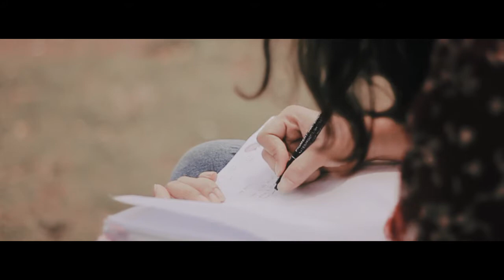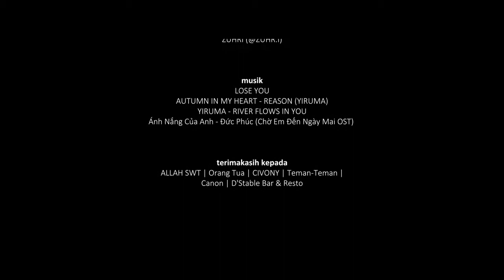Short Film - 21 Tahun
"Kita manusia sebenernya ga punya apa-apa, semua titipan dan pasti akan diminta lagi oleh Tuannya, kita cuma menjaga agar titipan itu tetap aman dan kembali dalam keadan tetap baik. So, get up and look around you, because you still have us!".

Short film by CIVONY

Story
Zuhri

Cameraman
Tsaqif

Monolog
Fenty

Cast
Hillary

Editor
Zuhri

Music
Lose You
Autumn In My Heart - Reason (Yiruma)
Ánh Nắng Của Anh - Đức Phúc (Chờ Em Đến Ngày Mai OST)

Thanks for
Allah SWT | our parents | CIVONY | friends | Canon | D'Stable Bar & Resto